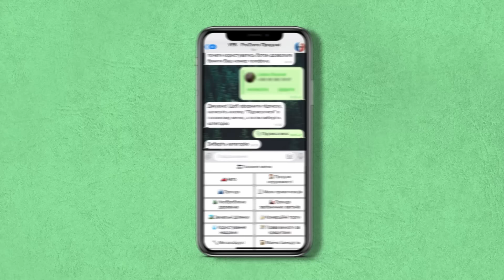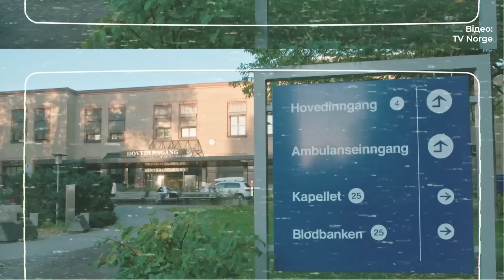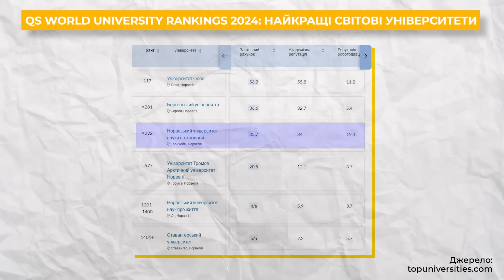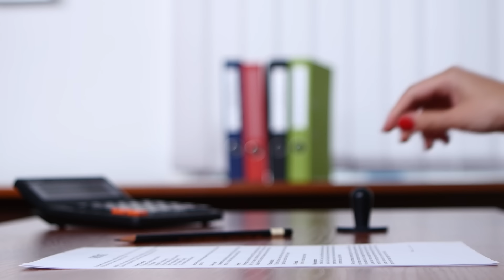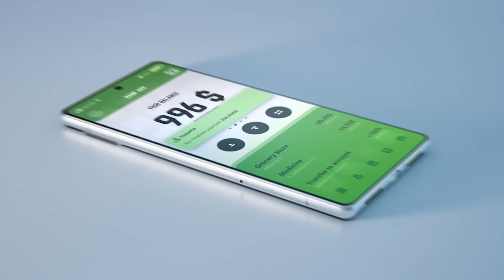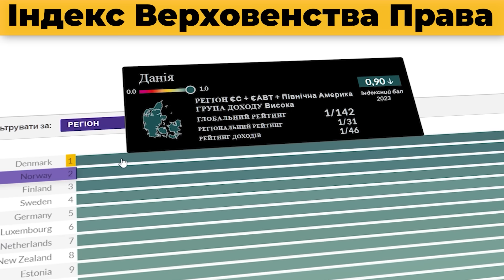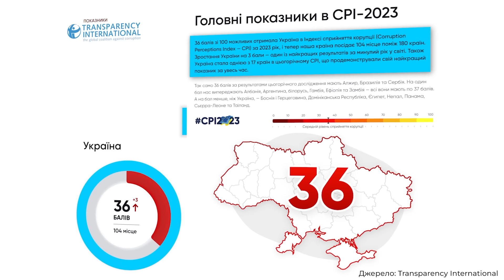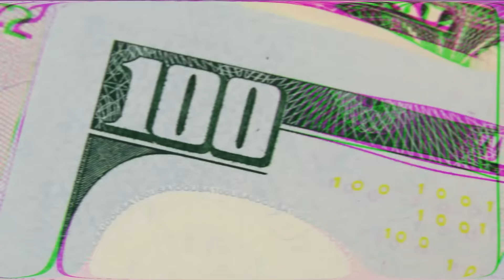Норвегія: соціальний рай на землі? Частина 2 | Ціна держави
👉Безкоштовний чат-бот у Телеграм від Української енергетичної біржі допоможе знайти усі аукціони системи ProZorro.Продажі та отримувати сповіщення про нові та цікаві для Вас аукціони у кілька кліків

Сьогодні ми продовжимо розповідати про економіку Норвегії. У першому нашому відео ми розкрили як сформувалась ця держава, як вона розбудовувала інклюзивні інституції, завдяки яким згодом змогла мудро скористатися відкритими нафтовими ресурсами, що збагатіли норвежців та не перетворили країну на другу Венесуелу.

У другій частині відео ми розповімо про пенсійну систему, розвіємо міф про "безоплатну" медицину, соціальну допомогу та як функціонує пенсійна система завдяки інвестиціям в цінні активи по всьому світу.

Це відео створено за підтримки Atlas Network. Думка авторів відео може не співпадати з позицією Atlas Network.

00:00 Вступ
00:55 Робота, пенсія і соціальна допомога
02:54 Інтеграція
04:10 Охорона здоров'я та медицина
07:50 Вагітність та охорона дитинства
08:56 Школи та університети
10:21 Пенсійна система Норвегії
15:09 Пенсійні виплати через робоче місце
16:09 Приватні пенсійні накопичення
18:29 Що з себе представляє державний пенсійний фонд Норвегії
23:27 Як Норвегія управляє $1,5 трлн фондом
26:24 The Government Pension Fund
28:43 Що Україні треба зробити з пенсійною системою
29:27 Макроекономічні показники Норвегії
31:39 Експорт Норвегії
32:26 Індекси людського розвитку, корупції, демократії
36:24 Норвегія не є соціалістичною країною
38:11 Свобода преси
39:25 Як Норвегія підтримує Україну у війні проти РФ
41:26 Створення нових робочих місць
42:18 Приклад як керувати державними компаніями